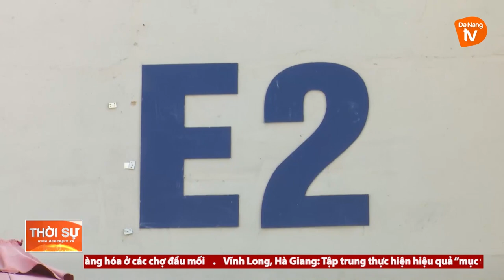QUẬN LIÊN CHIỂU TĂNG TỐC TRUY VẾT, KHOANH VÙNG DẬP DỊCH